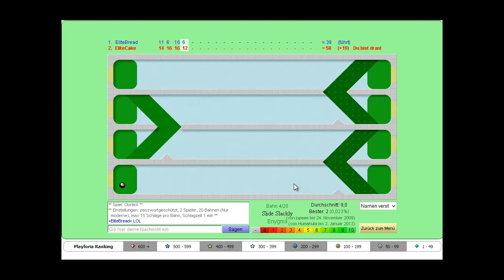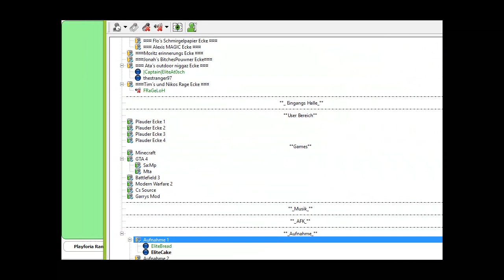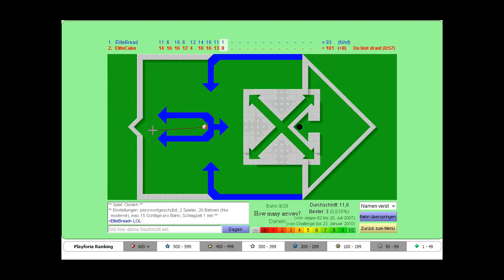Let´s Gammel Minigolf #003 [German/Deutsch][HD]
•Beschreibung öffnen!